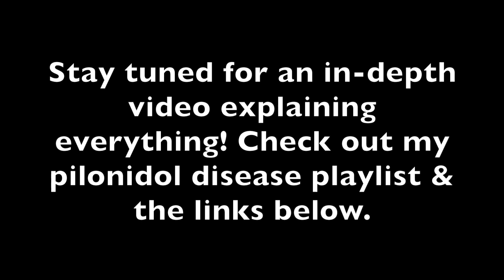FIRST SURGERY EVER 😨Pilonidal Cleft Lift Surgery VLOG | Amy Ali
I underwent my first surgery ever when I had my cleft lift surgery back in February 2018! I had this surgery done due to pilonidal disease. I made sure to ask my doctor a series of questions I had before going into surgery. I was put under anesthesia and I'm so glad I was! I was pretty anxious for my first surgery but it went very well. Very thankful!

What I Use To Film:
Camera- Canon Rebel T6i
Canon 50 mm Lens
Blue Yeti Microphone
64 GB SD Memory Card
Neweer Ring Light
27" Apple iMac

Thank y'all so much for everything. I love you all!!! Take care. ❤

Xoxo- Amy❤